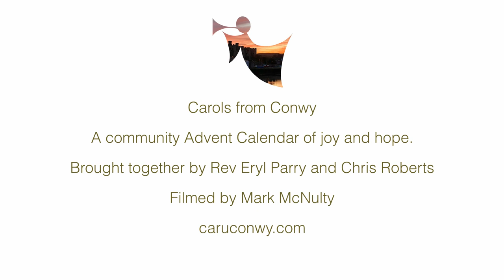Christmas Eve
The penultimate 'window' of the 'Conwy Carols' Calendar captures the magic of Christmas Eve.